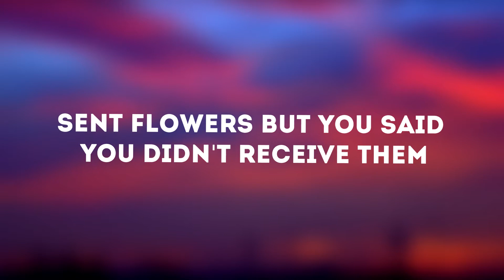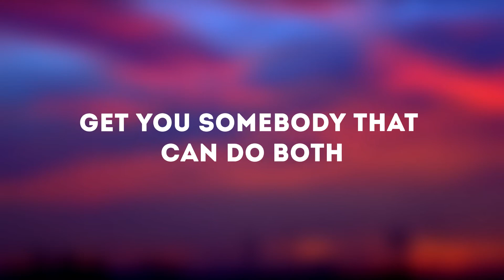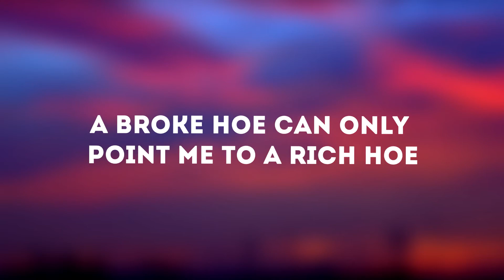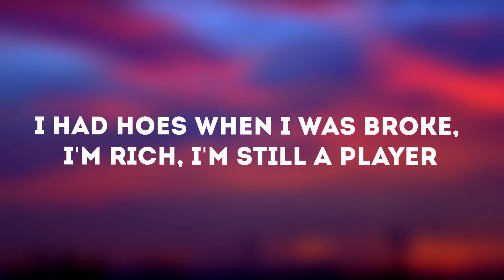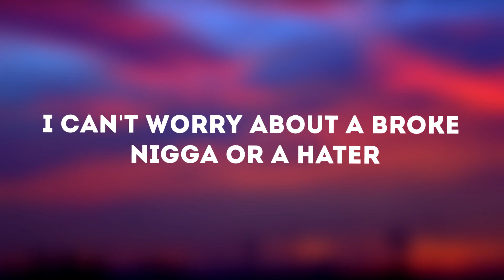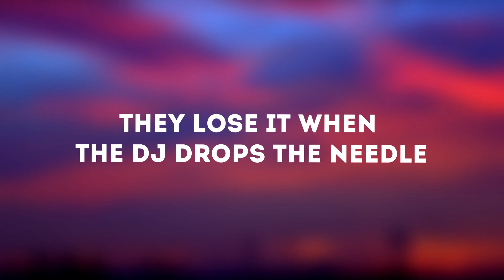Rae Sremmurd - Black Beatles ft. Gucci Mane(Lyrics)